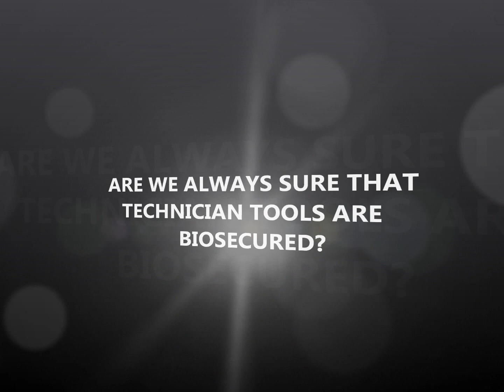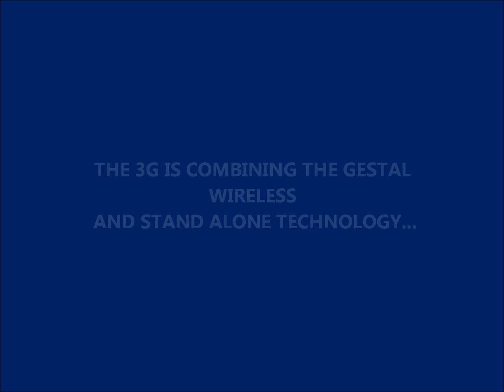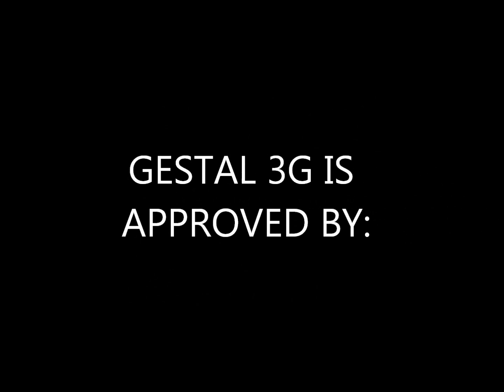Gestal 3G : Feeding system for Groups of sows in Gestation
Discover our new Gestal for groups of sows in gestation: The Gestal 3G.

About Jyga Technologies
Jyga Technologies is the manufacturer of Gestal swine feeding systems and Robust equipment. Having owners that are pork producers too, Jyga Technologies’ equipment and feeding systems are designed to meet producers’ needs while lasting over time. With the best after-sales service on the industry, the family company now has the 3rd generation working in the administration and can count of satisfied customers in more than 34 countries around the world.